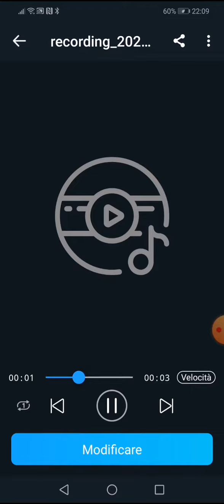bake a yummy fruitcake meme remix part 2